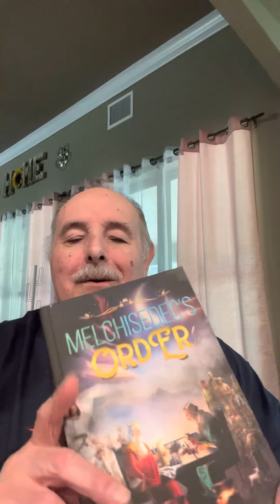Unveiling the Mysterious New Box of Hardcover's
In this video, we're unveiling the Mysterious New Box of Hardcover's!

This box contains 12 hardcover books, each of which is unique and exciting.

Whether you're a lover of literature or just looking for something new to read, this box is sure to please.